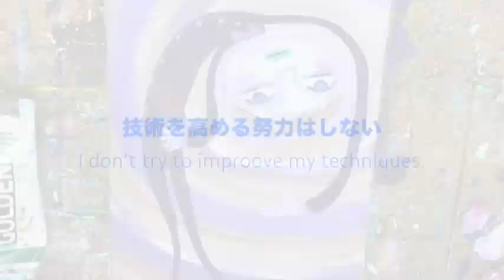個性に優劣はない！人の作品と比べて自信を失う？アクリル絵の具で絵を描く